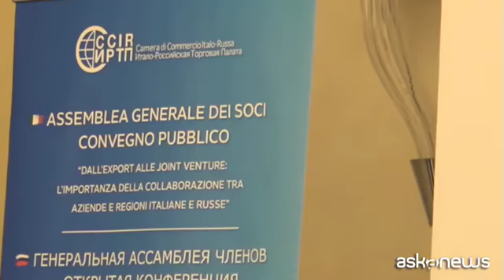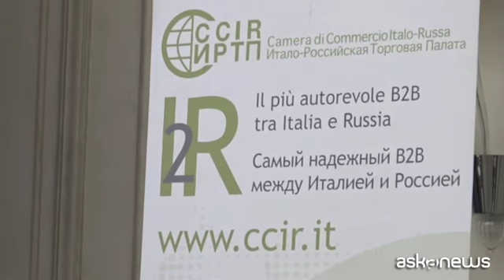A Milano il business italiano incontra quello russo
Milano, 22 set. (askanews) - A Milano il business italiano incontra quello russo in occasione dell'assemblea dei soci e del convegno pubblico della Camera di Commercio italo-russa (Ccir). Nella cornice dell'Hotel Principe di Savoia del capoluogo lombardo si è tenuta l'Assemblea Generale dei Soci della Camera di Commercio Italo-Russa e il Convegno Pubblico "Dall'export alle joint venture: l'importanza della collaborazione tra aziende e regioni italiane e russe".
Secondo il ministro degli Esteri russo Sergey Lavrov, intervenuto con un videomessaggio, "la pandemia da coronavirus ha portato a una grave recessione dell'economia globale, alla rottura dei legami economici e delle catene produttive e di approvvigionamento e a un aumento della disoccupazione. La situazione è aggravata dall'utilizzo attivo da parte di alcuni Stati occidentali di sanzioni economiche unilaterali illegittime", ha detto il ministro.
Vincenzo Trani, presidente della Camera di Commercio italo russa. "In questo momento ripartire significa prendere coraggio prima di tutto. Capire che le difficoltà purtroppo nell'excursus di un imprenditore e di un impresa ci sono, e chiaramente bisogna trovare la forza per ripartire e riaccendere i motori. Riaccendere i motori e riscaldarli e poi accelerare. Ecco siamo proprio in questa fase. In una fase di riscaldamento dei motori per poi accelerare".
Molte sono le imprese che durante la crisi hanno perso la possibilità di muoversi e di lavorare a cavallo tra Italia e Russia. "Ma ce ne sono alcune che invece si sono concentrate su questo rapporto bilaterale e hanno invece investito in momenti difficili. Ci sono altre purtroppo quelle piccole medie imprese che hanno messo in pausa il proprio sviluppo", aggiunge Trani.
Per queste ultime, per le piccole e medie imprese è molto importante ripartire grazie anche spiega Trani ai sussidi statali che sono stati erogati durante questi mesi e ai finanziamenti delle principali banche che oggi aiutano l impresa in uno slancio ulteriore. "Abbiamo proprio bisogno di uno slancio", afferma.
Al convegno ha partecipato in presenza il presidente della regione Lombardia Attilio Fontana:
"Volevo essere presente a questo incontro perché ritengo che l'argomento che oggi viene trattato sia di estremo interesse per il nostro Paese, ma anche per la nostra regione per la quale posso parlare più esplicitamente".
Per la Farnesina ha parlato Manlio Di Stefano, sottosegretario di Stato al Ministero degli Esteri.
"Tengo a ricordare che la Russia è un paese prioritario per la nostra strategia di sostegno alla internazionalizzazione delle imprese, come stabilito nel corso dell'ultima riunione della cabina di regia per l'Italia internazionale".
E ancora tavole rotonde dedicate agli strumenti per l'internazionalizzazione a disposizione delle aziende, alla collaborazione tra le Camere di Commercio italiana e russa nonchè a metallurgia ed automazione tecnologica, settore di punta dell'interscambio commerciale. Il business scalda i motori.